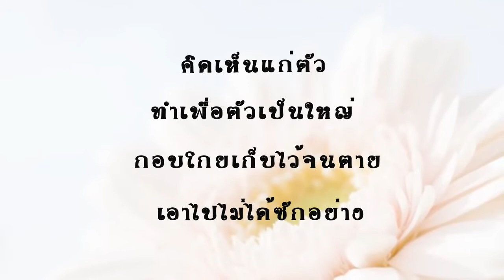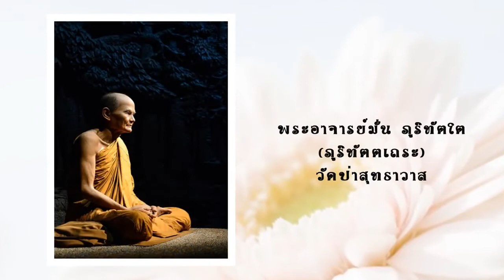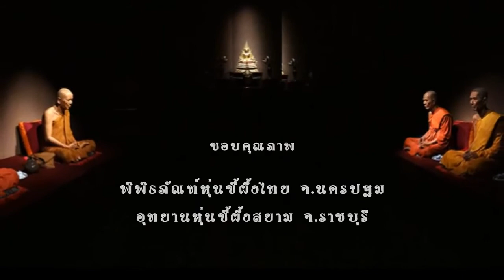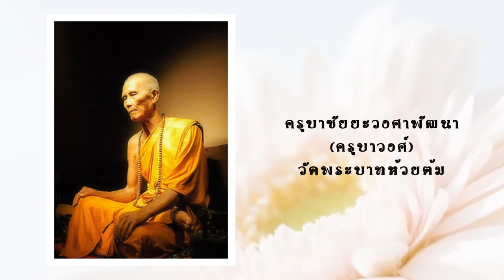กำแพงบุญ - ไก่ พรรณนิภา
ขอบคุณภาพจาก พิพิธภัณฑ์หุ่นขี้ผึ้งไทย จ.นครปฐม และอุทยานหุ่นขี้ผึ้งสยาม จ.ราชบุรี

คำว่า "ให้" มีความหมายที่ยิ่งใหญ่ โดยเฉพาะ เมื่อเราให้กับคนที่ต้องการความช่วยเหลือจริงๆ ร่วมแบ่งปันน้ำใจ
ช่วยเหลือผู้ป่วยยากไร้ได้ที่

โรงพยาบาลมหาราชนครเชียงใหม่ ชื่อบัญชี “มูลนิธิ รพ.สวนดอกเพื่อผู้ป่วยยากไร้” ธนาคารไทยพาณิชย์ สาขาคณะแพทยศาสตร์ มหาวิทยาลัยเชียงใหม่ เลขที่บัญชี 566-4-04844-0 และ
บัญชี “มูลนิธิ รพ.สวนดอกเพื่อพระภิกษุอาพาธ” เลขที่บัญชี 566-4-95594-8

โรงพยาบาลแม่ทา ชื่อบัญชี “รพ.แม่ทา” ธนาคารเพื่อการเกษตรและสหกรณ์การเกษตร (ธ.ก.ส.)
สาขาแม่ทา จ.ลำพูน เลขที่บัญชี : 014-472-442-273

โรงพยาบาลลำปาง ชื่อบัญชี “กองทุนสงเคราะห์ผู้ป่วยยากจน รพ.ลำปาง” ธนาคารกรุงไทย สาขาลำปาง จ.ลำปาง
บัญชี “มูลนิธิคณะสงฆ์ลำปางและหลวงพ่อเกษม เขมโก” เลขที่บัญชี

โรงพยาบาลแพร่  ชื่อบัญชี “เงินบริจาคสงเคราะห์ผู้ป่วยยากจน" ธนาคารกรุงไทย จ.แพร่

โรงพยาบาลปัตตานี ชื่อบัญชี “มูลนิธิโรงพยาบาลปัตตานี” ธนาคารกสิกรไทย สาขาปัตตานี จ.ปัตตานี
ประเภทออมทรัพย์ เลขที่บัญชี : 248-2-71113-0

โรงพยาบาลสุไหงโก-ลก ชื่อบัญชี “รพ.สุไหงโก-ลก” ธนาคารกรุงไทย สาขาสุไหงโก-ลก จ.นราธิวาส

โรงพยาบาลศูนย์ยะลา ชื่อบัญชี “เงินสงเคราะห์ผู้ป่วยยากจน รพ.ยะลา” ธนาคารกรุงไทย สาขาอ.เมือง จ.ยะลา

โรงพยาบาลเชียงรายประชานุเคราะห์ ชื่อบัญชี “รพ.เชียงรายประชานุเคราะห์”
ธนาคารกรุงไทย สาขาเชียงราย จ.เชียงราย
บัญชี “กองทุนสงฆ์อาพาธ” ธนาคารทหารไทย เลขที่บัญชี

รพ.อุ้มผาง ชื่อบัญชี “กองทุนช่วยเหลือผู้ป่วยยากไร้ รพ.อุ้มผาง” ธนาคารออมสิน สาขาอุ้มผาง จ.ตาก
ประเภทออมทรัพย์ เลขที่บัญชี : 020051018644

โรงพยาบาลมหาวิทยาลัยนเรศวร ชื่อบัญชี “มูลนิธิโรงพยาบาลมหาวิทยาลัยนเรศวร" ธนาคารกรุงศรีอยุธยา สาขามหาวิทยาลัยนเรศวร จ.พิษณุโลก ประเภทออมทรัพย์ เลขที่บัญชี : 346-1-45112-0 และ

โรงพยาบาลแม่สอด ชื่อบัญชี “มูลนิธิโรงพยาบาลแม่สอด" ธนาคารกรุงศรีอยุธยา อ.แม่สอด จ.ตาก
ประเภทออมทรัพย์ เลขที่บัญชี : 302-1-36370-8

ข อ บ คุ ณ และ อ นุ โ ม ท น า สำหรับทุกๆ การ "ให้" เพื่อสร้างการเปลี่ยนแปลงที่ยิ่งใหญ่ในสังคม _/|\_